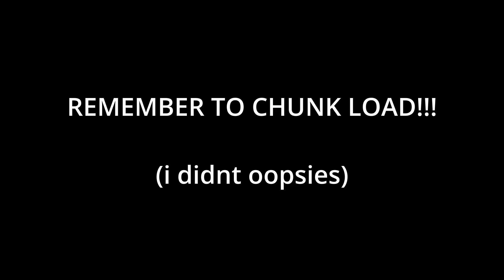Automating Nether Stars... WITH CHEMISTRY | Minecraft All The Mods 8 | 25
Join and chat! 🔼🔼

Aria Math
Mutation
Sweden
Chris
Strad